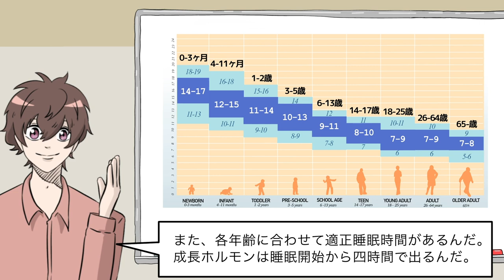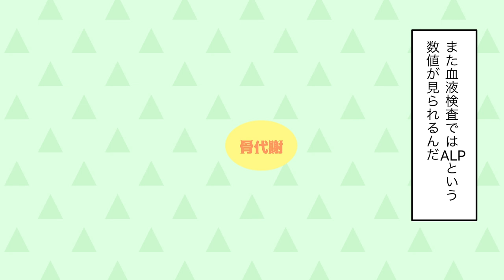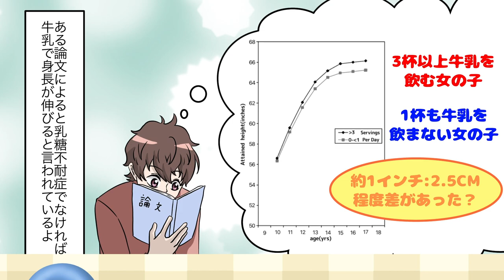【科学的根拠あり】今から身長を伸ばす！医師が悩みに本気で答えてみた